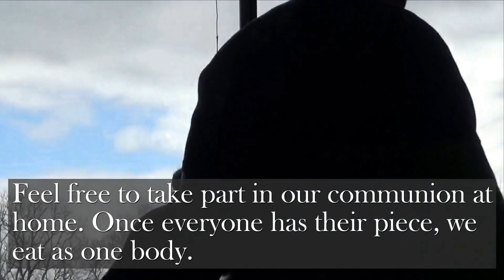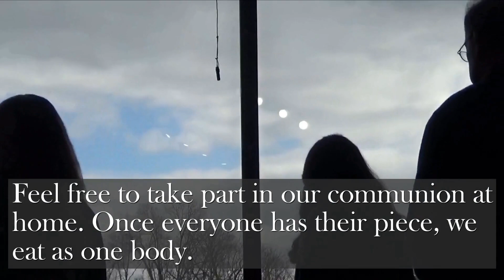Sunday Service, April 2, 2023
11 AM
(Come join us this Sunday!)
Roger Ellis, Pastor
Message title, "The Journey".